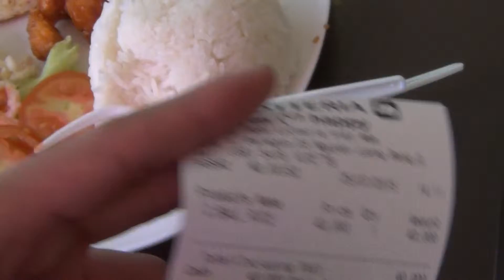ไปเวียดนาม ... ครั้งแรกและอาหารมื้อแรก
โอ้โหววววว โอ้โหววว ไก่ย่าง